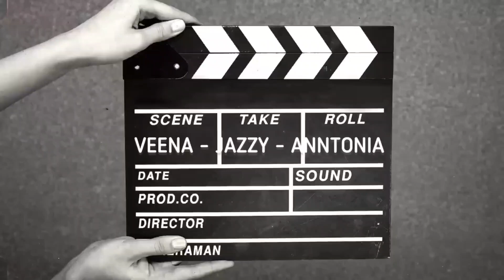MUT'23 PRELIMINARY: Veena, Anntonia & Kirana